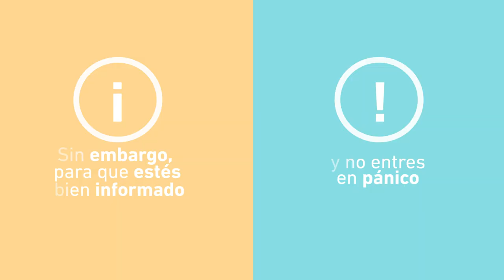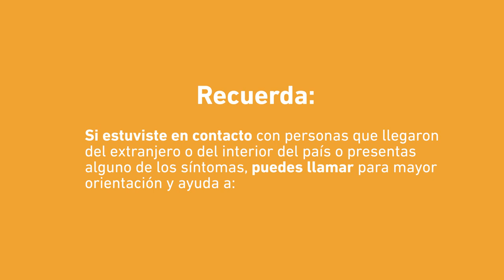NosCuidamosTodos: Infórmate y protégete para frenar juntos el coronavirus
En la Universidad Peruana Los Andes nos preocupamos por la salud y el bienestar de nuestros alumnos, docentes y miembros de toda la comunidad universitaria; y porque creemos que la mejor forma de frenar el coronavirus es con educación y compromiso, compartimos información importante.